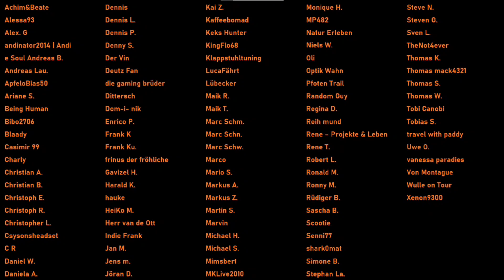🔥Solar-Langstrecken-Fahrradwohnwagen-Gespann bauen mit HP Velotech Trike - Projektvorstellung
✅Mein Motor

►An meinem Fahrrad:
✅Gepäcktasche hinten
✅Gepäcktasche vorn

►An/In meinem Fahrradwohnwagen:
✅Mein Kochtopf
✅MINI Gepäcknetz
✅12V und USB Ladebuchsen
✅48V zu 12V Wandler

►Mein Filmquipment
✅neue 360° cam

Danke.